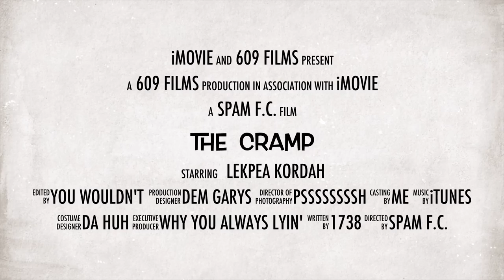The Cramp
Trailer for a 609 Films production.